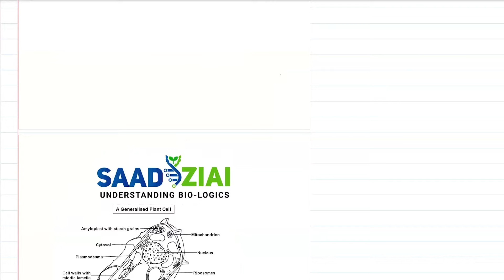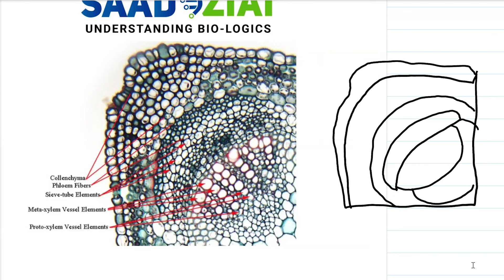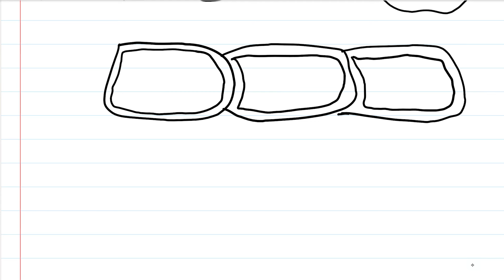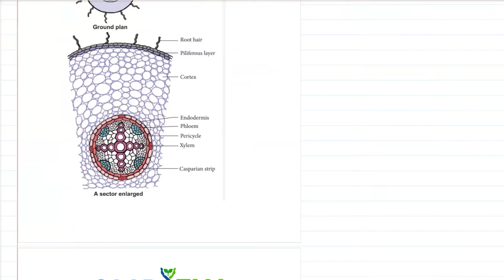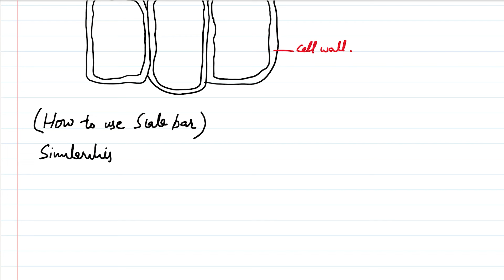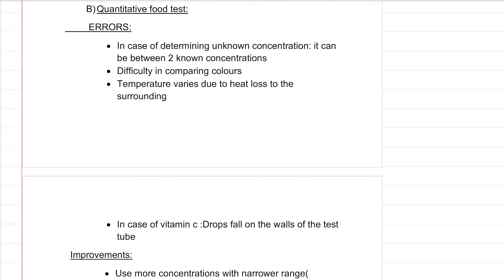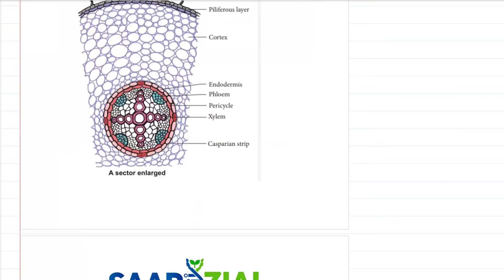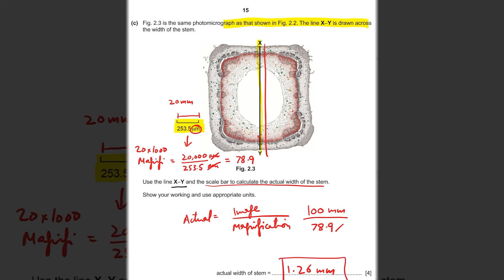A Level Practical Question 2 | Practicals 9700 | Biology | Saad Ziai | SALTE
In this video, Mr. Saad Ziai from Slate provides a detailed solution to Question 2 from the A Level Biology Practicals 9700. This walkthrough will guide you through the process of addressing this practical question, covering essential techniques, data analysis, and strategies for accurate reporting.

                                           Key Topics Covered:

🔹 Detailed solution to A Level Practical Question 2

🔹 Key techniques and methods used in the experiment

🔹 How to analyze and interpret experimental data

🔹 Tips for clear and precise result presentation

🔹 Avoiding common errors in practical exams

A Level Practical Question 2 | Practicals 9700 | Biology | Saad Ziai | SLATE

Enhance your preparation for A Level Biology practicals with this in-depth analysis and improve your exam performance!